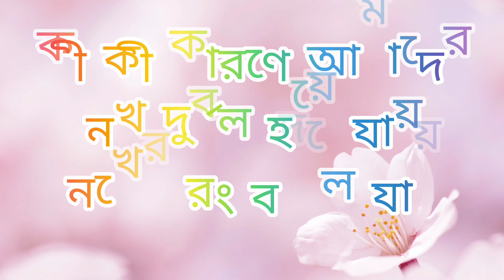হাতের ভাঙা নখ বড় করার সহজ উপায়। হাতের নখের ফাঙ্গাস দূর করার উপায়।নখের ফাঙ্গাস দূর করার উপায়।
I am a house wife from a middle class family.In this channel I will share my lifestyle, beauty tips, skincare, health tips, beauty tips for girls & boys, girls hygiene home remedies in my videos.I really need the support of everyone loves.
                                 Title

 হাতের  ভাঙা নখ বড় করার পদ্ধতি।নখ পরিষ্কার করার উপায়।নখ সাদা করতে টুটপেষ্ট এর ব্যবহার।

মাত্র ৫ মিনিটে নখ বড় করার সহজ পদ্ধতি।নখের ফাঙ্গাস দূর করার উপায়। How to grow nails fast ।

মাত্র ৫ মিনিটে নখ বড় করার সহজ পদ্ধতি। নখের ফাঙ্গাস দূর করার উপায়।নখ শক্ত করার উপায়।

নখ
নখ বড় করার সহজ উপায়
নখের কুনি দূর করার উপায়
নখের কুনি ব্যথা দূর করার উপায়
নখকুনি সারানোর ঘরোয়া উপায়
নখ কুনি ভালো করার উপায়
নখের উপর সাদা দাগ থাকলে কি হয়
how to make big flower
nok poriskar korar tips
simple art
পা ফাটা দূর করার উপায়
long nails
nok boro korar upay
simple craft
thot golapi korar poddhoti
নখ বড় করার উপায়
পা ফর্সা করার উপায়
পায়ের নখের কুনি দূর করার উপায়
মুখের লোম দূর করার উপায়
হাতের নখের ফাঙ্গাস দূর করার উপায়
নখের ফাঙ্গাস দূর করার উপায়
নখের যত্ন
নখ পরিষ্কার
নখ সাইজ করা
নখ কাটার নিয়ম
নখ বানানো
নখ বড়
নখ বড় করা
নখ বড় করার পদ্ধতি
নখ বড় করে কি করে
নখ বানানো দেখাও
নখ বড় করা দেখাও
নখ বড় করার
নখ সাদা করার উপায়
নখের ডিজাইন করা
নখ কাটার নিয়ম
নখ লম্বা করার সহজ উপায়
নখ ডিজাইন করা
নখ বানানো
নখের ডিজাইন
নখের যত্ন
নখ পরিষ্কার করার সহজ উপায়
 নখ শক্ত রাখার উপায়
mousujuvlog
nail cleaning
 nail cleaning at home
nail cleaning hacks
nail clean tips
 nokh kuni treatment bangla
nokh kuni treatment
nokh sada korar upay
nokh baranor upay
 nokh baranor sohoj upay
nokh boro korar upay
নখকুনি দূর করার উপায়
  Nokher jotno
long nails
 nails
super fast nails growth tips
 super fast nails growth
nails growth tips
how to grow long nails
 long and strong nails fast
 হাতের নখের সমস্যা
নখের ফাঙ্গাস
 কুনি নখের যন্ত্রণা
নখের সমস্যা সমাধান
 নখের অসুখ
কুনি নখের সমাধান
পায়ের নখের রোগ
 নখের সমস্যা
কালো নখ সাদা করার উপায়
 নখ শক্ত করার উপায়
 নখ সাদা করতে টুথপেস্ট
নখ সাদা করতে লেবুর রস
পরিষ্কার করার সহজ উপায়
নখ পরিষ্কার করার উপায়
canning street market kolkata
ঠোঁটের কালো দাগ দূর করার উপায়
bengali gold jewellery collection
canning street jewellery market
kalo dag dur korar upay bangla
best ways to remove age spotsবয়সের ছাপ দূ...
ঠোঁট গোলাপি হওয়ার সহজ উপায়
ফসার হওয়ার উপায়
ফসার হওয়ার সহজ উপায়
gold jewellery collection bengali
gopon ongo forsa korar upay
pa fata dur korar upay
parlour facial
নারকেল তেল মুখে দিলে কি হয়
হাত পা ফর্সা করার ঘরোয়া উপায়
saree vlog hot
toter kalo dag dur korar upay
কালো ঠোঁট গোলাপি করার উপায়
ছুলি দূর করার উপায়
ছেলেদের ঠোঁটের কালো দাগ দূর করার উপায়
ঠোঁট গোলাপি করার ক্রিম
মুখের মেছতা দূর করার উপায়
armpit vlog desi
bengali vlog
boobs reduce
bridal mehndi designs for full hands
canning street
dark patches around mouth
desi cleaning vlog new
face forsa korar upay
feet whitening
godrej hair color
hair smoothening at home
haircut vlog bengali
hat pa forsa korar cream
hot cleaning vlog
hot saree vlogger cleaning bengali
indian hot cleaning vlogs latest
lip golapi korar upay
kolkata canning street wholesale market
lip service.
lipstick kiss asmr
long nails
mota howar tips
mukhe lom tolar cream
multani mitti face pack
oil massage
potato juice for skin
thot kalo dur korar upay
thot lal korar poddhoti
thoter charpasher kalo dag dur korar upay
tut golapi korar upay
underarm wax
use of vitamin e capsules for hair
vitamin e capsules for skin
কালো ঠোঁট কিভাবে ফর্সা করা যায়।
কালো দাগ দূর করার উপায়
কালো দাগ দূর করার ক্রিম
কোকোনাট অয়েল এর উপকারিতা
ঠোঁট কালো দূর করার উপায়
ঠোঁট ফাটা দূর করার উপায়
ঠোঁটের কালো দাগ দূর করার উপায় ছেলেদের
ঠোঁটের চারপাশে কালো দাগ দূর করার উপায়
ঠোঁটের পাশে কালো দাগ দূর করার উপায়
ত্বক ফর্সা করার ঘরোয়া উপায়
নারকেল তেল দিয়ে ফর্সা
পা ফাটা দূর করার সহজ উপায়
ভিটামিন ই ক্যাপসুল
ভিটামিন ই ক্যাপসুল মুখে কিভাবে ব্যবহার করবো
মুখের কালো দাগ দূর করার উপায়
মুখের কালো দাগ দূর করার ঘরোয়া উপায়
লোম তোলার সহজ উপায়
শরীর ফর্সা করার লোশন
শীতকালে ত্বকের যত্ন